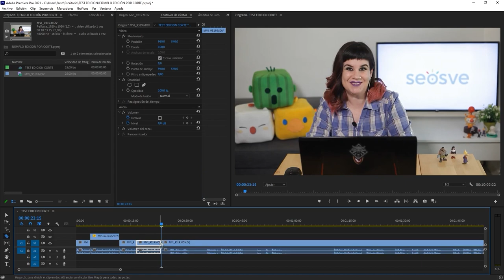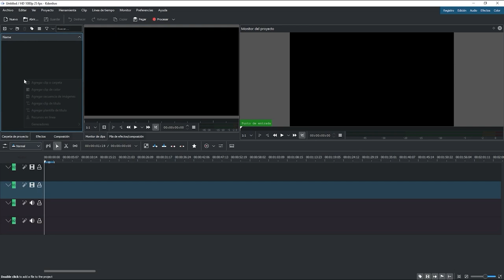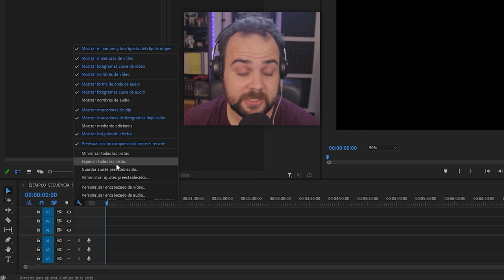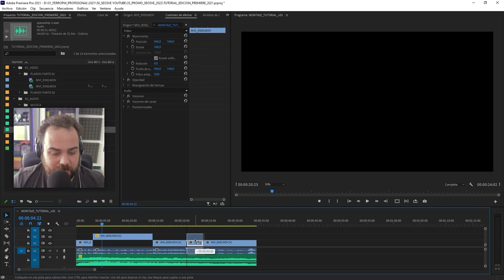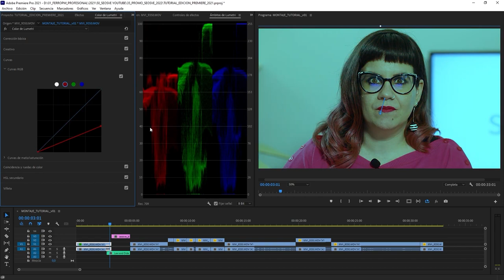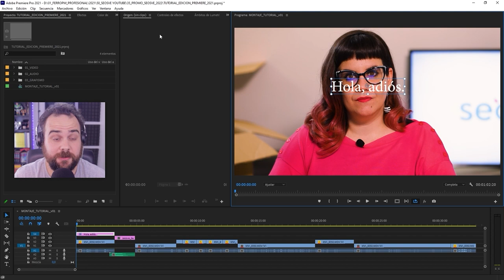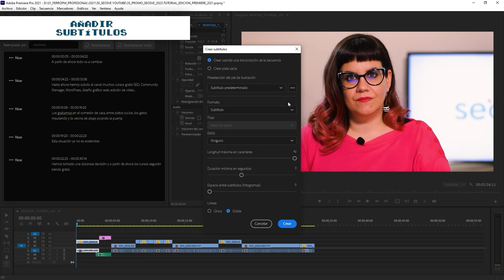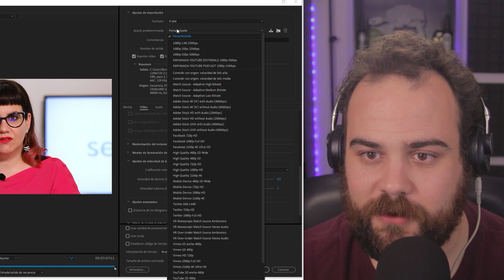youtube video #-5VUibtRdtQ